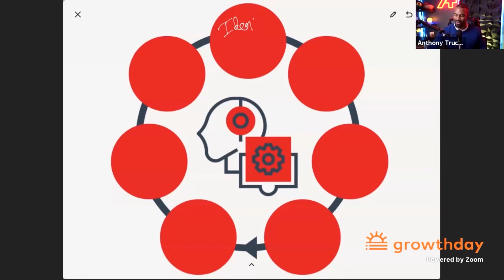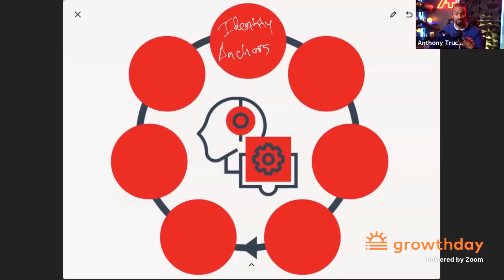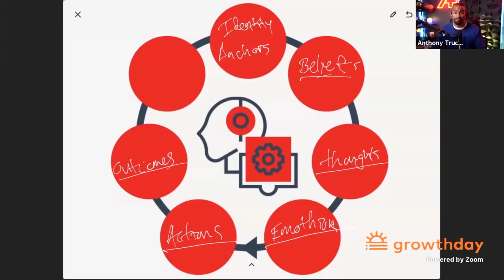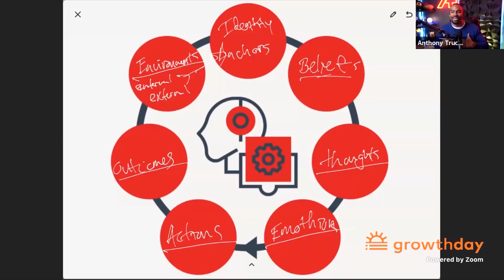THIS is One of the KEY Ingredients to SUCCESS! | Anthony Trucks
Today, GrowthDay trainer Anthony Trucks shares his best advice on how to deal with conflict in your life. Enjoy!

WHAT IS GROWTHDAY???

It's LIVE coaching from the world's best personal development teachers, trainers and leaders!! Save thousands of dollars to access and learn from world-class personal growth experts, LIVE! Less than $1/day keeps you successful and growing all year long! Start Your FREE GrowthDay Training Now using

WHO IS ANTHONY TRUCKS???

He's a former NFL player and a creator of The Shift Method which helps people close the "Identity Gaps" that are responsible for the shortfalls on their path to success.

WHO IS BRENDON BURCHARD???

Brendon Burchard is the founder of GrowthDay and he'll guide you to your highest-levels of happiness, health and success all year! He'll also introduce you to the world's best coaches every week of 2021! Brendon is one of the most trusted personal development trainers in the  world, with over 5 million fans, 6 best-selling books, 3 million email subscribers, 300 million video views, 20-plus blockbuster online courses, a Who's Who of coaching clients, and a decade leading the thought leader industry. Now he's YOUR coach!

WHY GROWTHDAY???

* How to BREAKTHROUGH!: How do you break limiting mindsets and achieve extraordinary progress and momentum?
* How to ACHIEVE MORE: How do you achieve your goals, manage your finances, and stay focused and disciplined all year long?
* How to GROW: Felt STUCK in 2020? Join and learn how to breakthrough and make 2021 your greatest year of personal growth ever.
* Find Your Purpose! Feeling lost, or disconnected from your life's path and purpose? Confused about how to make the best decisions for 2021? We got you!
* Master Your Health & Relationships!: It's time to reconnect with your body and your relationships. It's time to strengthen your heart - physically and emotionally - so you can feel ALIVE again in 2021!